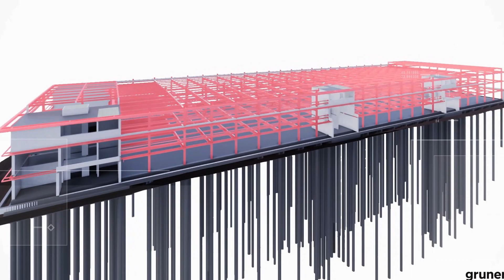Empowering Engineering Excellence: Discover Your Future with Gruner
Welcome to Gruner – a global leader in engineering consultancy, where innovation meets tradition and expertise shapes the future. In this exclusive HR promotional film, journey with us through the experiences of our diverse team members who share their paths of growth, challenges, and triumphs within our company. From the scenic landscapes of Switzerland to the dynamic cityscape of Tbilisi, Georgia, our colleagues reveal the essence of working at Gruner.

Hear from David, who transitioned from a freelancer in Chile to a key full-time member of our team, and Armelle, who is at the forefront of supervising crucial infrastructure projects. Thomas discusses our involvement in designing the world's tallest dam and the innovative solutions we bring to complex projects. Jean-Baptiste and Cecile highlight our commitment to continuous learning and digital transformation through BIM methodology.